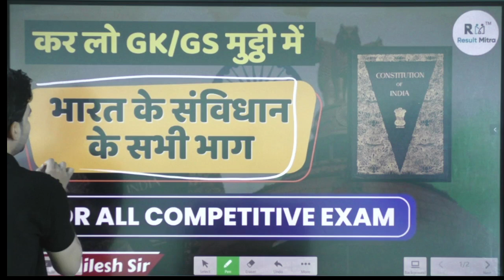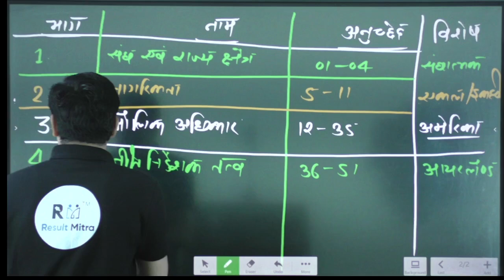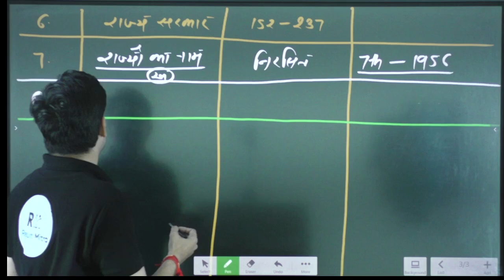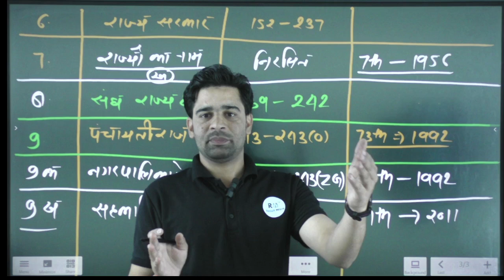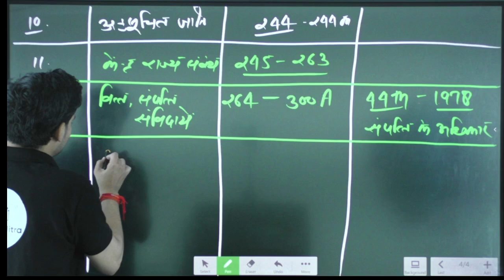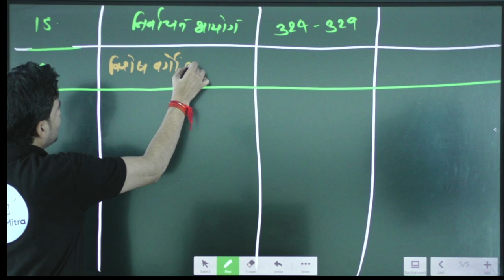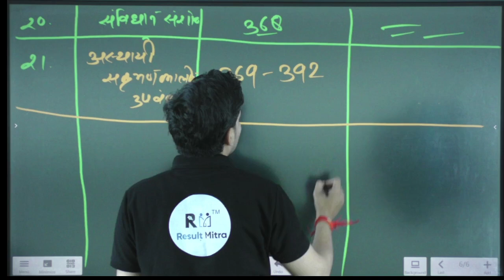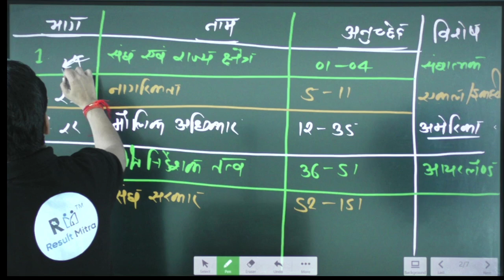भारत के संविधान के सभी भाग (Indian Constitution) | Akhilesh Sir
Why Result Mitra ?
1. Learn from your favourite teacher
2. Dedicated DOUBT sessions
3. Real-time interaction with best-in-class teachers
4. You can ask doubts in live online classes